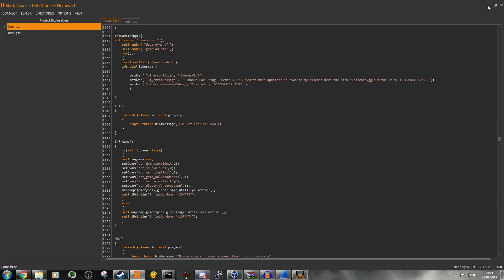MEMES V1.48 RELEASE DOWNLOAD NOW! (PC/XBOX 1/XBOX 360/PS3)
paradox
Socail Media
(NOTE) jailbreak Needed Or RGH